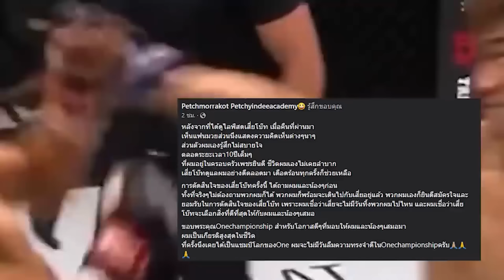ONE ประกาศ ยินดี ยกเลิกสัญญา 6 นักชกในสังกัดของ เพชรยินดี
ข่าวมวยทุกศึก ทั่วโลก และนอกโลก